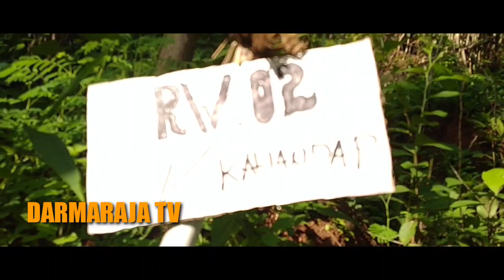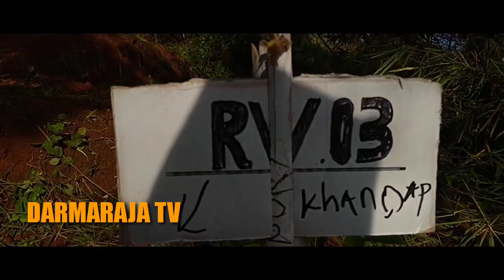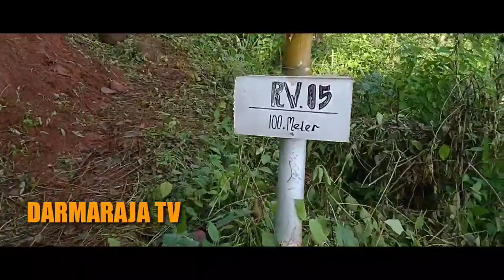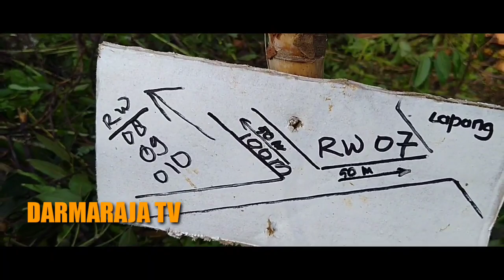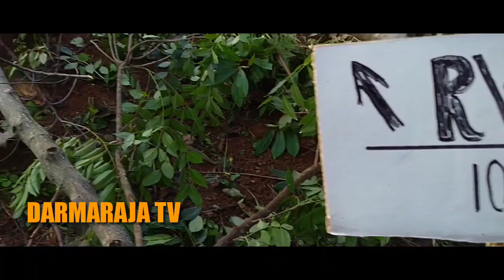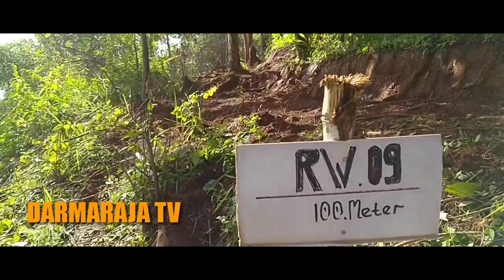Wisata Baru Desa Darmaraja Puncak Gunung Golempang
Pada tahun 2016 komunitas kami Darmaraja purwadaksi sempat mengusulkan ke pemerintahan desa Darmaraja untuk membuat wisata gunung golempang dan alhamdulilah sekarang di tahun 2020 sdh mulai di buatkan akses jalan menuju puncak gunung golempang dan akan di tata agar menarik untuk berwisata ke puncak gunung golempang ini.